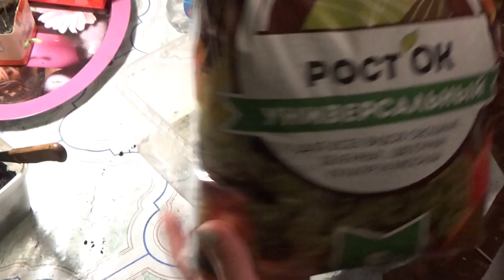Пикирую перец. В грунт кору яблони (орхидея).